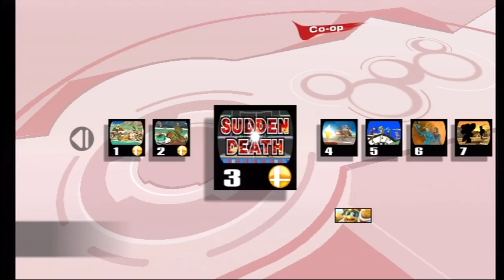Super Smash Bros Brawl: Challenge Mode (Part 1)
The Cobros play Super Smash Bros Brawl Challenge Mode. Yay!